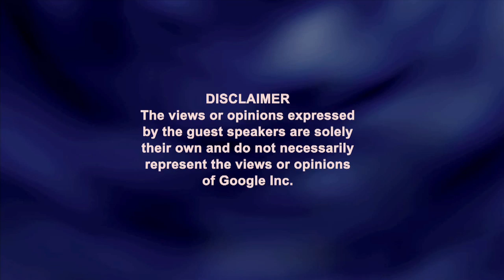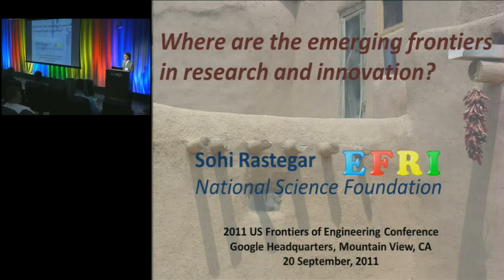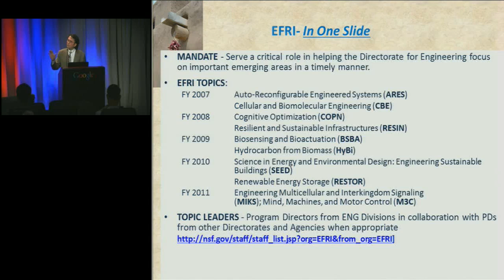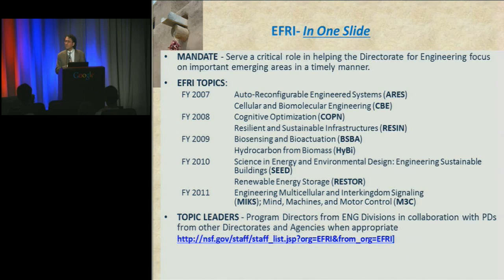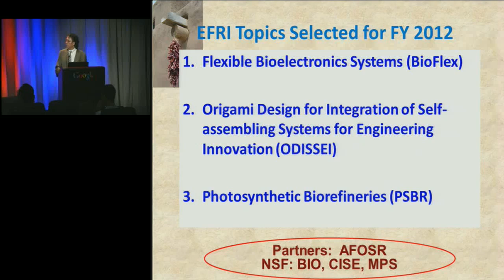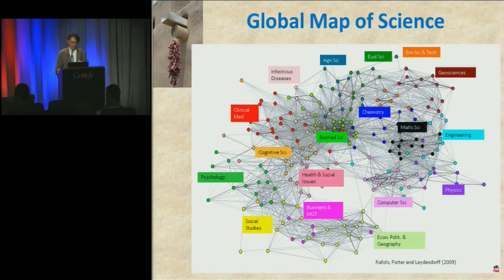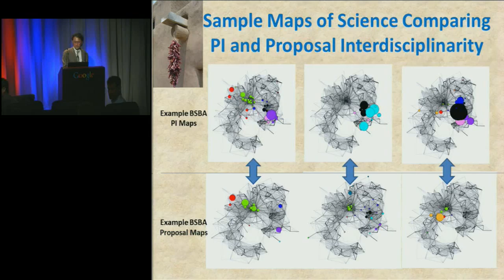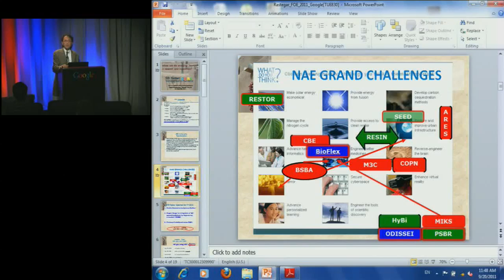2011 Frontiers of Engineering: Where Are the Emerging Frontiers in Research and Innovation?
National Academy of Engineering
2011 U.S. Frontiers of Engineering Symposium
September 19-21, 2011
Google, Inc.

Where Are the Emerging Frontiers in Research and Innovation?
Presented by Sohi Rastegar, National Science Foundation.

ABSTRACT: Google hosted 100 participants of the 2011 National Academy of Engineering's U.S. Frontiers of Engineering symposium (FOE) at our Mountain View office. The symposium is an annual three-day meeting that brings together 100 of the nation's outstanding young leaders, aged 30-45, from industry, academia and government to discuss research on the leading edge of diverse fields in engineering.